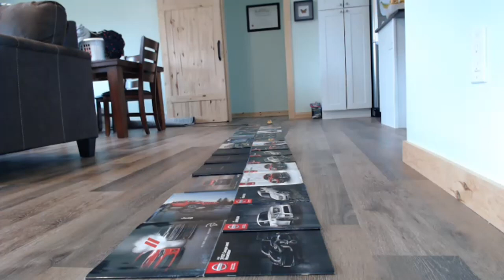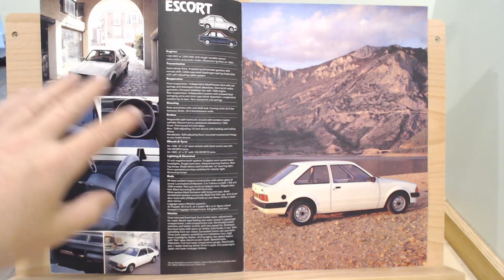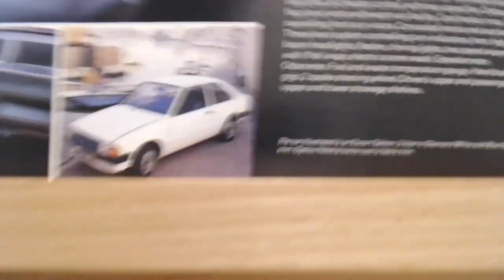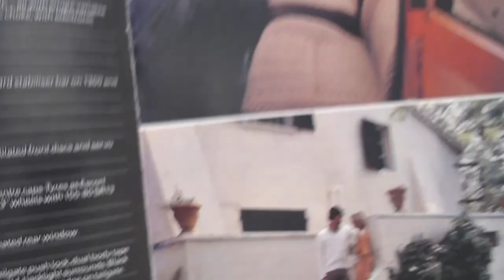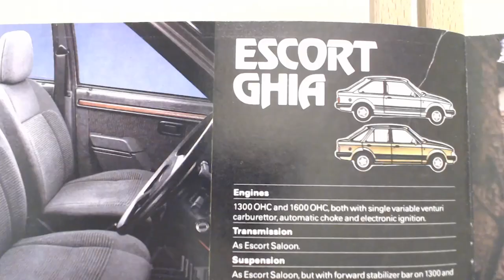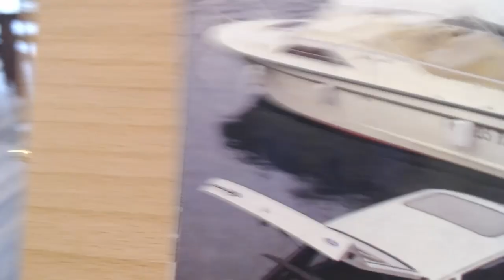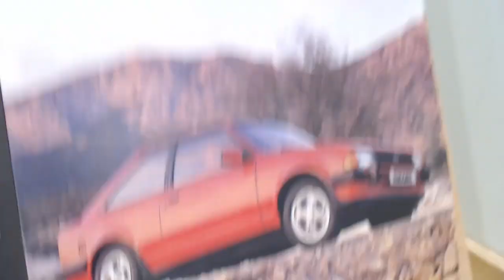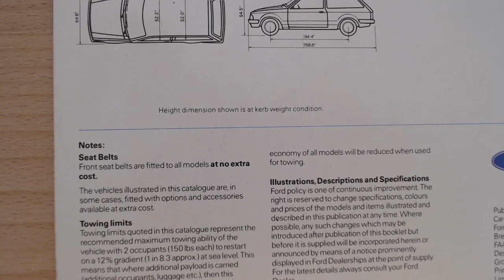Ford Escort MK3 1980 brochure including XR3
A look at a launch brochure the the MK3 Ford Escort